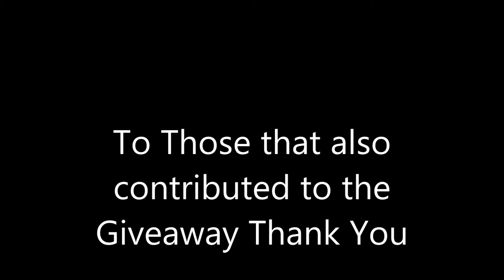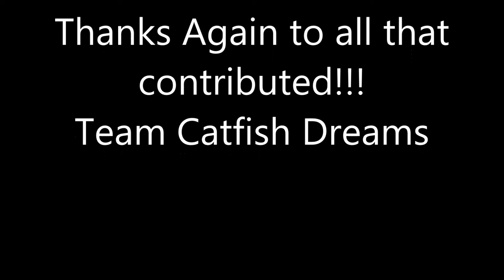Catfight TDE Rod Giveaway